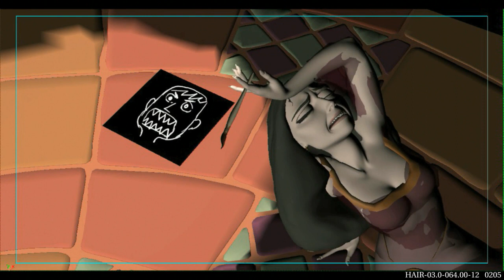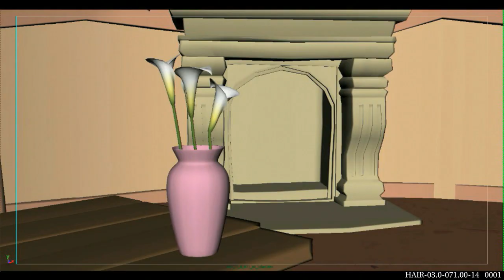Tangled---- Extended Songs 2 Mother Knows Best